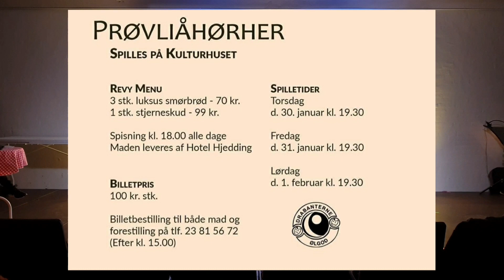Ølgod revyen 2020.